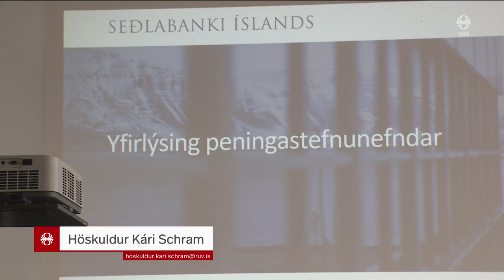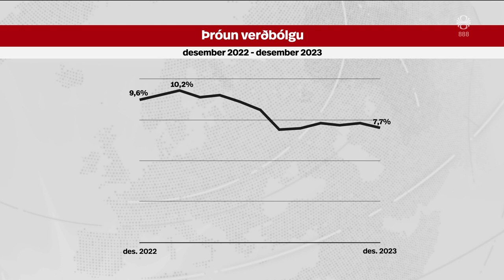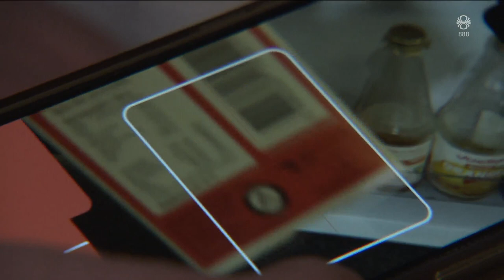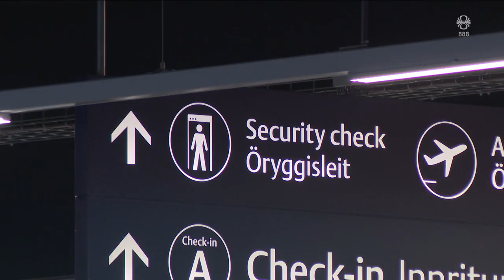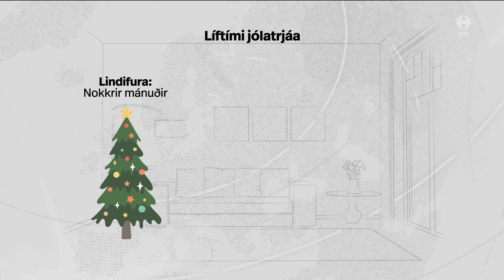Fréttir - 21. des 2023